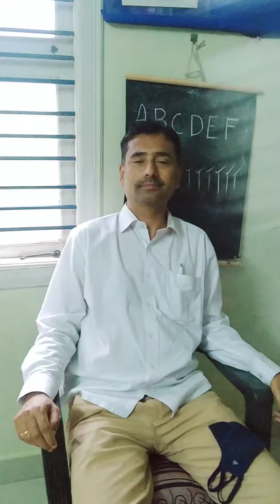6362896296! ಲಾಯರ್ ಸರ್ ರವರ್ ಸಮಸ್ಯೆಯಿಂದ ಗುಣಮುಖರಾಗಿ ಅಭಿಪ್ರಾಯ ವ್ಯಕ್ತಪಡಿಸಿದ್ದಾರೆ.